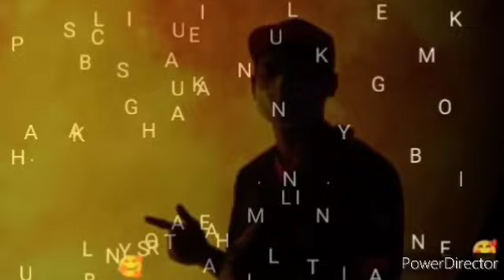TERBARU TERJ4DI DISIDANG MEDIA ! FAHMI FADZIL DAPAT PANGGILAN TELEFON DARIPADA ANWAR IBRAHIM ??